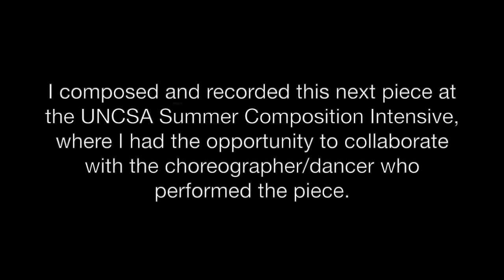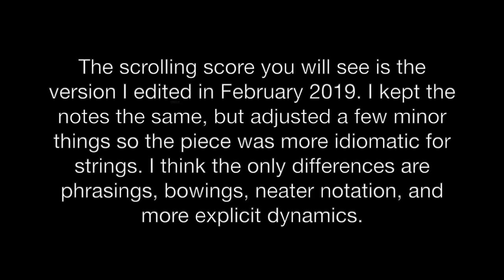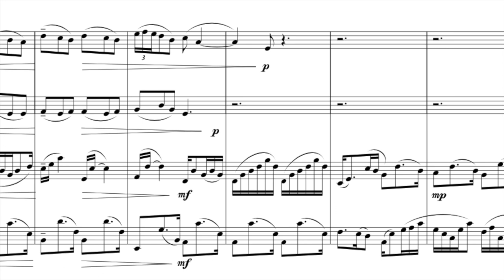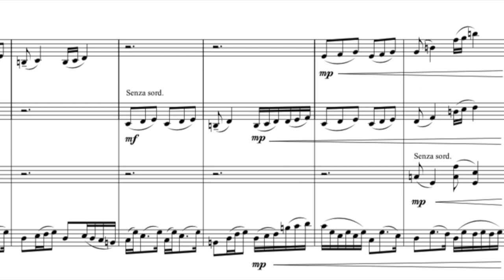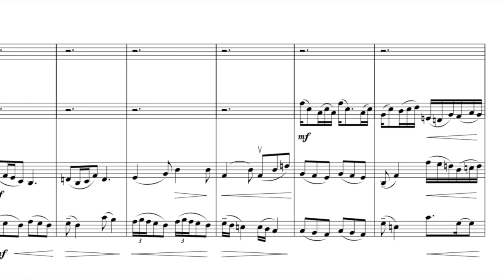How I Got into the Bienen School of Music: My Composition Portfolio (Part 2/3)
If you're interested in composition lessons with me or curious about what I have composed since being accepted, feel free to stalk me at my website😊

Composition 2 - (0:08)
Composition 3 - (1:59)

~My Commentary 4 Years After Submitting
As I mentioned in Part 1, I do not think that I would have been accepted to Bienen today if I submitted the same portfolio I submitted in October 2015. There is a lot that I would change if I were to reapply.

My original submissions did not have title pages, but I recommend including one for each composition, hopefully something more creative than what I uploaded on Google Drive.

Composition 2: Forwarded Letters

I could have specified dynamics more clearly, especially at the ends and beginnings of crescendos. Some notation was overlapping, which looks very sloppy. For example, in the last measure the dashed line and slur overlap. Some things don’t line up perfectly either. For example, in measure 51, both piano markings should be on the same vertical plane. I think the piece could have benefited compositionally from greater harmonic variety.
The notation is not perfectly accurate because I transcribed the music after recording it in Logic Pro X. Usually the first bar of a piece is indented.

Composition 3: Mourning Moon

I did not study string instruments enough before writing this. I did not consider bowings carefully. The notation is sloppy. I think this piece also could have benefited compositionally from greater harmonic variety. I also wish I had submitted a recording that was not midi.